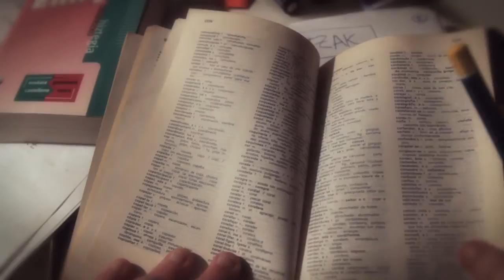Learning languages when adults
In this video, Doug Davidson, staff scientist at the Basque Center on Cognition, Brain and Language (BCBL), answers the question "Why is it so difficult to learn a language for grown ups if their brains are much more developed than the brains of children?" sent by students from Axular Lizeoa school from San Sebastian, as part of the Neuroscience Outreach project "Connect Your Brain".